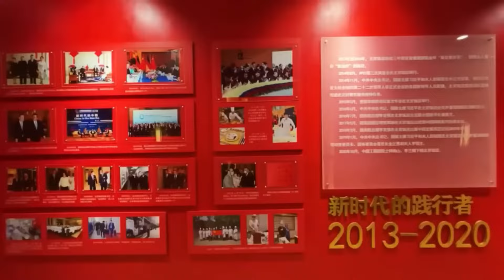实拍北京大饭店，一座肩负酒店与政治双重使命的百年老店，见证了新中国的外交风云！【行走世界的北京老刘】